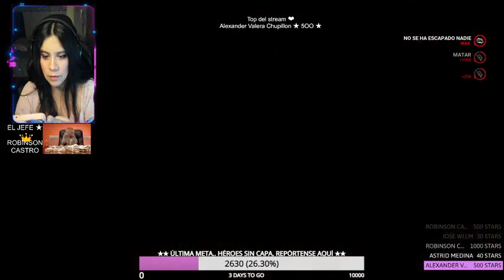FELIZ AÑO NUEVO! Ven a apoyar el stream del nuevo año o te G33